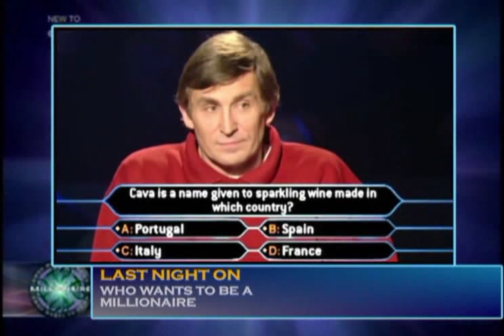Who Wants To Be A Classic Millionaire? Intro (UK,1999-2001)